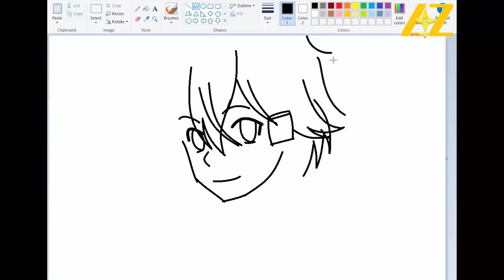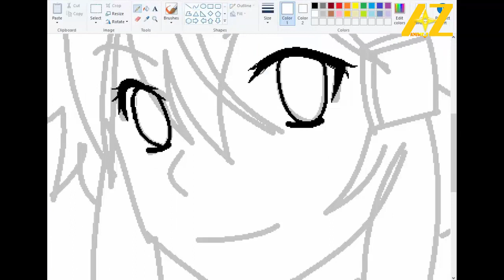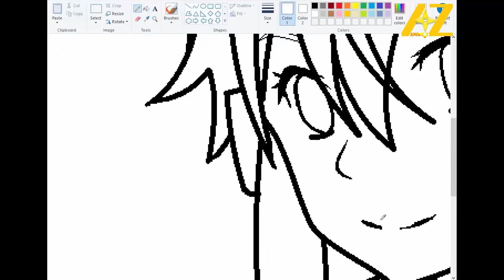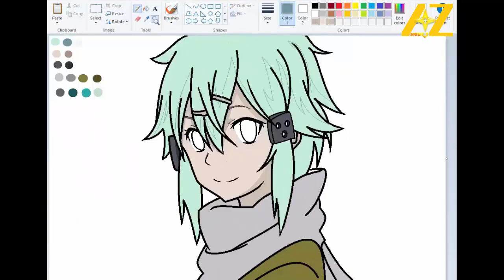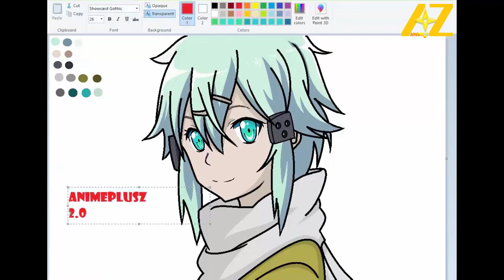Draw Sinon | Gun Gale Online on Paint - Animeplusz